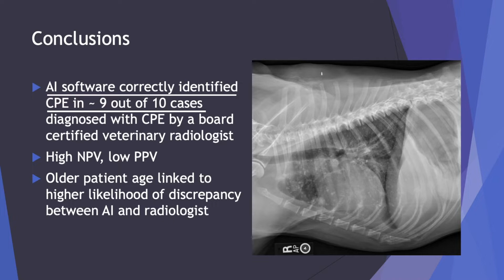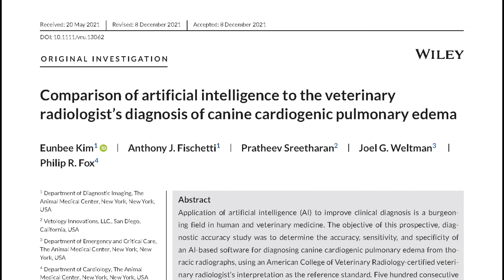Artificial Intelligence vs. Veterinary Radiologist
Dr. Eunbee Kim, Senior Veterinarian in the Diagnostic Imaging Service at Schwarzman Animal Medical Center discusses the research project she did comparing the accuracy, sensitivity, and specificity of an AI-based software to a board-certified veterinary radiologist in diagnosing canine cardiogenic pulmonary edema from thoracic radiographs.

Dr. Kim completed her research project while a resident at Schwarzman AMC, and her findings were published in the May/June 2022 Issue of Veterinary Radiology & Ultrasound.